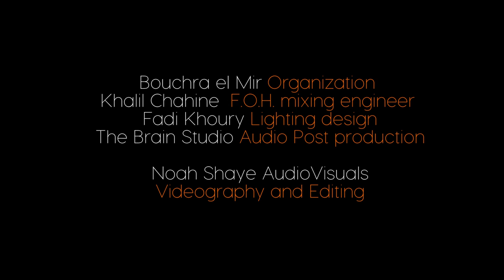3al Day3a - Yasmina Ramia | صباح - عالضيعة Sabah Tribute | Aleph Live at Olympia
May 28th 2016 - Olympia Music Hall , Paris, France.
Yasmina Ramia & the L'Orient Andalou
Music Arrangement & falsetas - Ramzi Boukamel
Yasmina Ramia - Vocals
Yelsy Heredia & Ghassan Sakr - Palmas
Aleph - Piano & Art Direction
Charly Fadel - Oriental Percussion
Diego Galaz - Violin
Jihad Assad - Kanoun
Michel Labaki - Bass
Raed Boukamel - Nay
Bandolero - Cajon
Antonio Serrano - Harmonica
Special thanks to all who made my L'Olympia Experience a possibility;
Bouchra Elmir - Organization
Khalil Chahine - F.O.H mixing engineer
Fady Khoury - Lighting design
The Brain Studio - Audio Post production
Videography & Editing - Noah Shaye
In collaboration with M2 productions, As well as the support from Julie Estéphan Fahed & H.E Abdullah Al Naimi.
So thankful for All the support from my Lebanese countrymen.